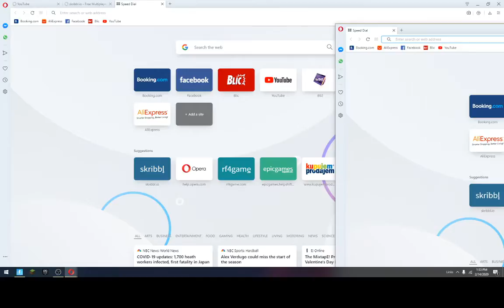Reklamiranje kanala (road to 70 subscribe)